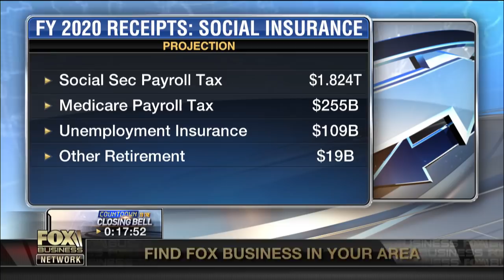Trump’s 2020 budget is unrealistic: Maya MacGuineas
Maya MacGuineas, president of the Committee for a Responsible Federal Budget, on the problems she sees with President Trump’s newly proposed $4.75 trillion budget.